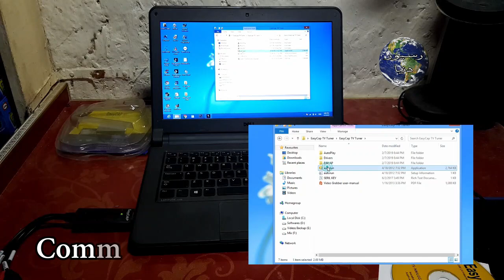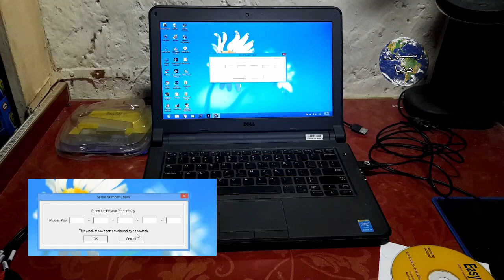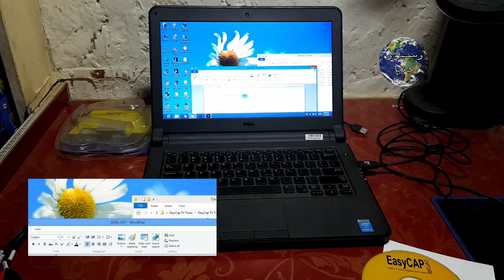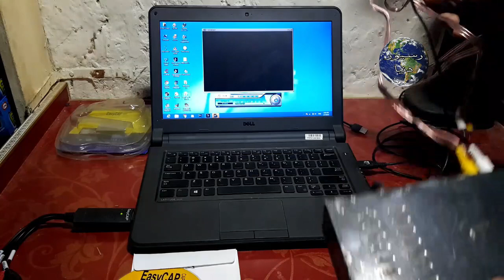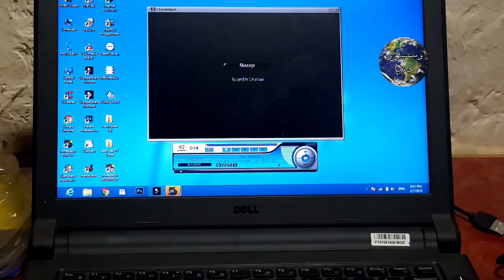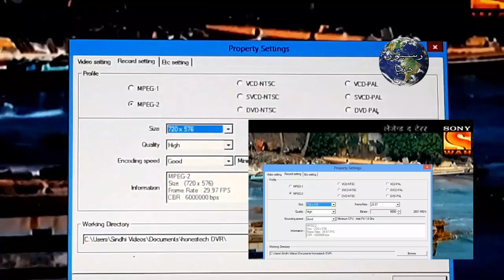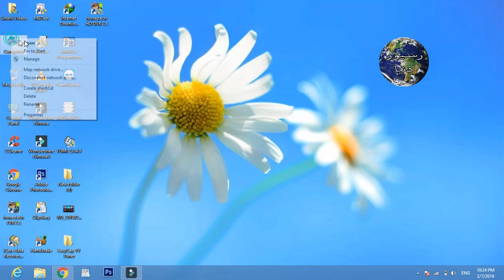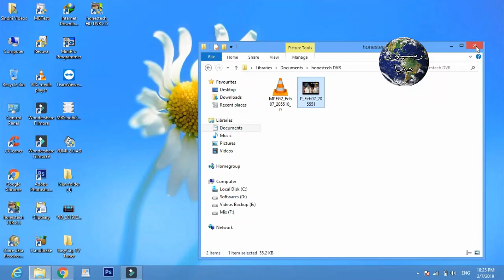How To Use EasyCap Device On PC | Easycap Connect Method on Laptop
How To Use EasyCap Device On PC
Easycap Connect Method on Laptop
easy cap
           use full method of easycap device in this video, how to install software of easycap, how to install drivers of easycap, how to record videos from satellite receivers, video cd players, video cassette player or from movie camera.